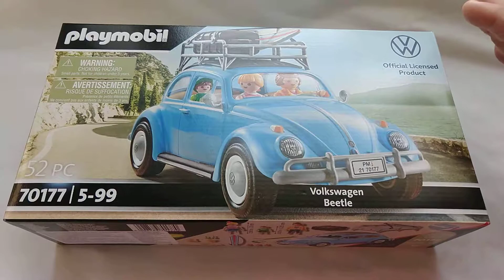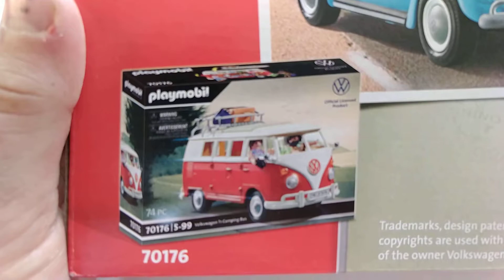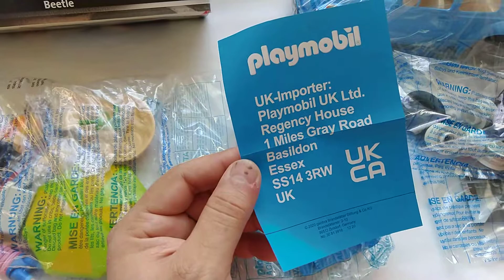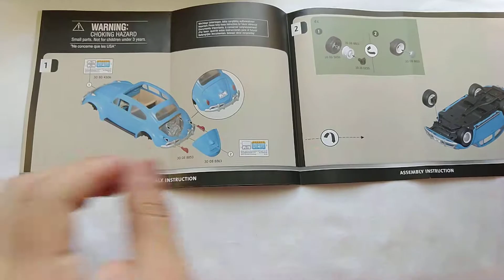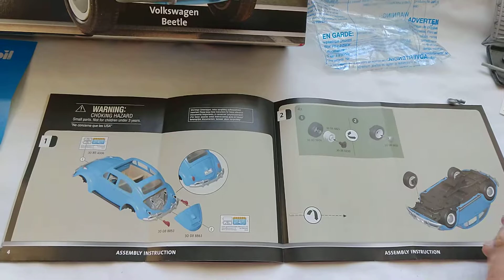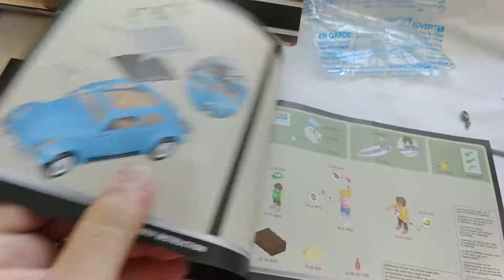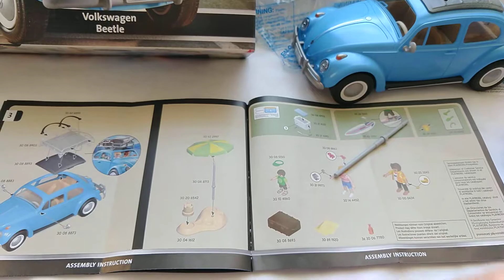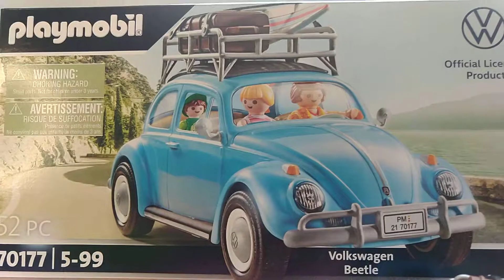PLAYMOBIL 70177 === 🚗 VOLKSWAGEN BEETLE 🏖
IMPRESIONANTE VEHICULO CONMEMORATIVO A LA LINEA VOLKSWAGEN... TAMBIEN CONOCIDOS COMO LOS FAMOSOS "BOCHOS"